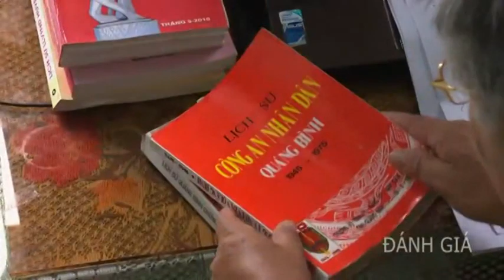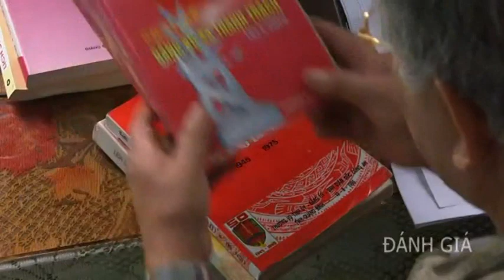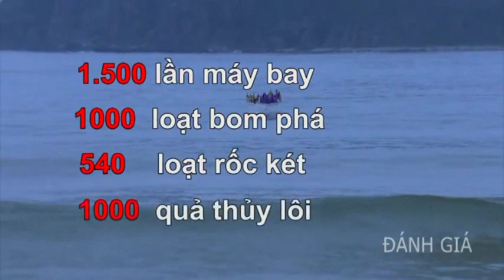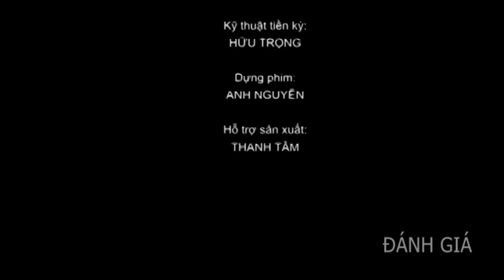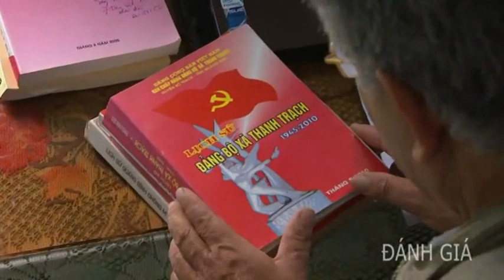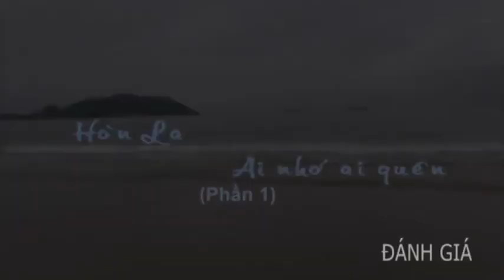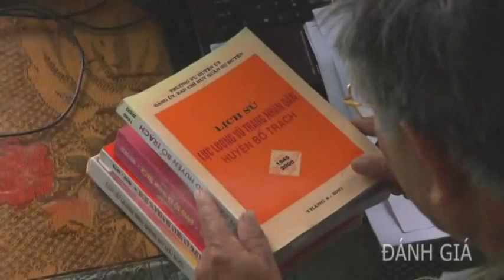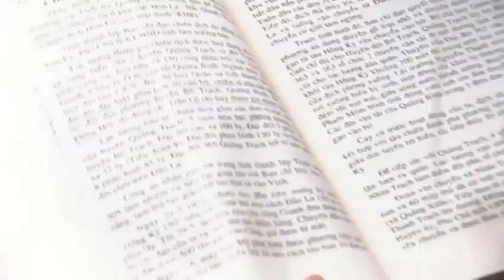Phóng sự: Hòn La ai nhớ ai quên (Phần 2)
Đài Truyền hình Quân đội